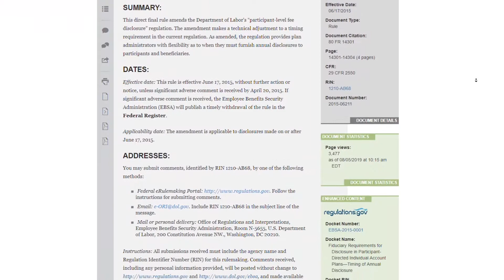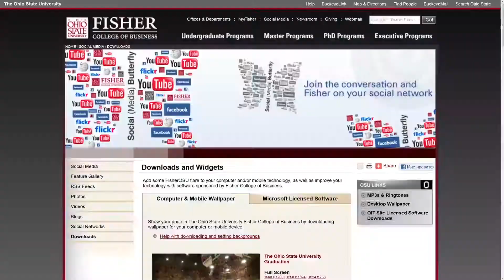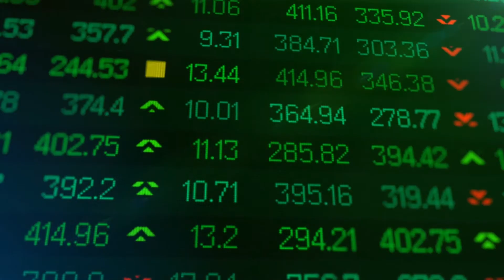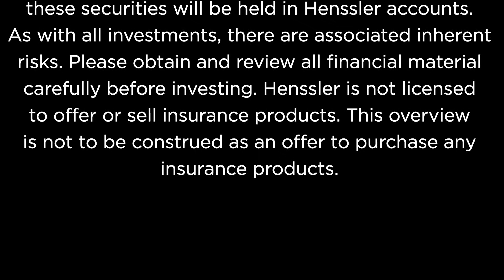What to do with an Old 401(k)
Senior Consultant Retirement Services Scott Brown, CFS®, answers the frequently asked question, “Should I roll over my old 401(k) into my current plan, leave it, or roll it to an IRA?”